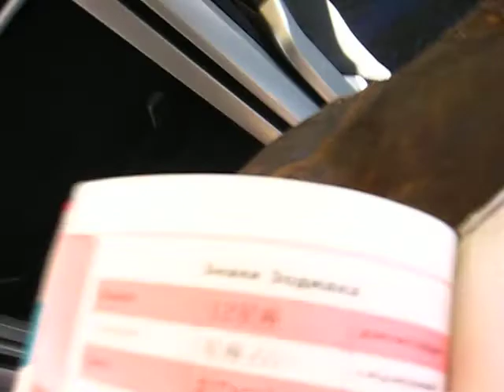Дэнся в Нариту - экспресс "Скулинер"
поездка на экспрессе "Скулинер" в аэропорт Нарита из Токио